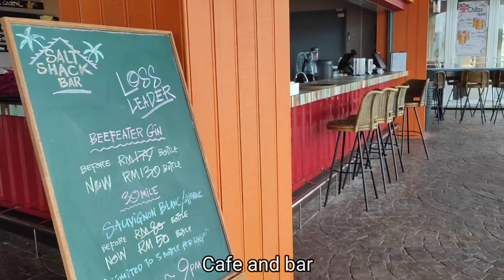Langkawi Malaysia Hotel Review | Resort World Langkawi with infinity pool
Video ini saya akan review hotel di Langkawi Malaysia, tepatnya review hotel Resort World Langkawi. Resort World Langkawi ini salah satu hotel resort yang terletak di tepi laut dengan fasilitas infinity pool

Menuju Resort world langkawi ini kami menggunakan Grab. Kami tiba di hotel sekitar pukul 14.30. Tapi ternyata kamar masih harus disiapkan dan baru pukul 15 kami bisa masuk kamar. Ternyata Resort World Langkawi ini bersar banget. Untuk menuju ke kamar kami harus melalui 3 gedung dari lobby. Untung cuaca cerah sehingga kami langsung berenang di infinity poolnya.

Malam hari kami kembali jalan-jalan di seputaran hotel untuk mencari lokasi foto yang cukup intagramable sambil sekalian cuci mata karena hotel terletak persis di tepi laut dan bersebelahan dengan jetty atau dermaga.

Kalo kamu masih mau mencari foto yang bagus jangan lupa untuk bangun pagi yaa karena pagi hari sesaat setelah matahari terbit merupakan waktu yang tepat untuk kembali berfoto karena sinar matahari pagi yang menyorot ke dinding hotel sangat indah apabila di foto.